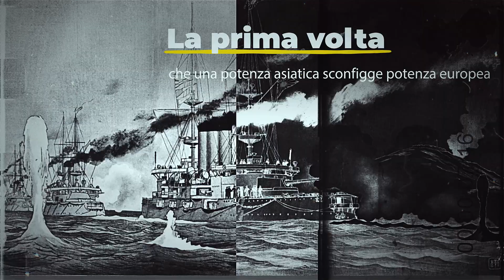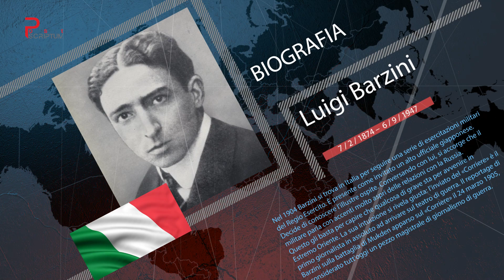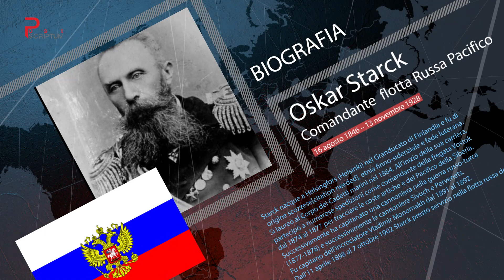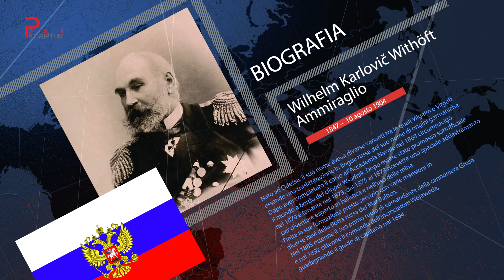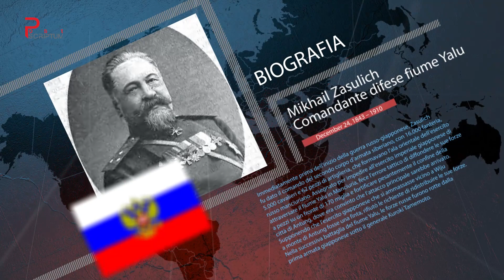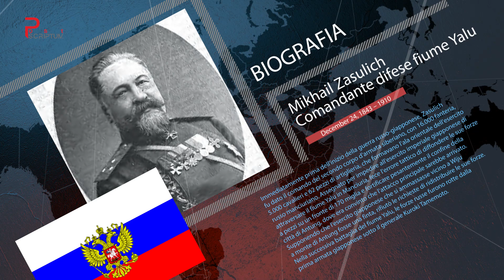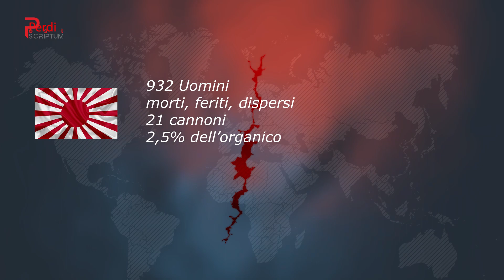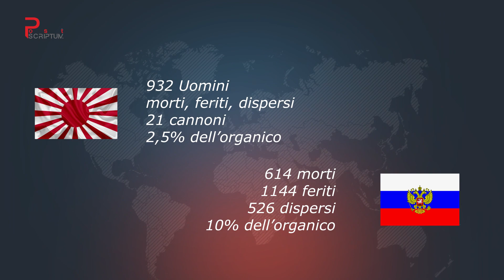Guerra mondiale zero WW zero 1 parte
In questa serie di documentari verrà trattata la guerra Russo Giapponese del 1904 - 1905.
Definita Guerra mondiale zero WW0
Questo poco conosciuto (per noi occidentali) scontro è molto importante da un punto di vista storica, in quanto fa da unione tra le guerre del XIX secolo con quelle del XX. Inoltre è la prima volta che una potenza asiatica batte una potenza europea.
In questa prima parte si introduce il periodo storico e il contesto geo politico in cui nasce questo conflitto e i primi scontri tra le due potenze. Questa serie vuole dare una descrizione Strategica, operativa e tattica del conflitto.
Fonte:
La guerra russo - giapponese 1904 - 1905. Francesco Dei.